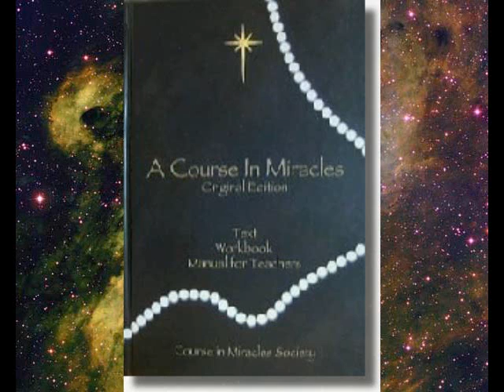052_6-10_WKBK.WMV